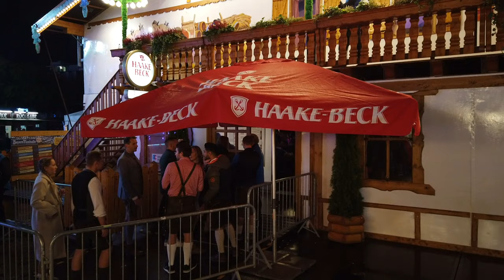Bremer Freimarkt 2022 - Video Rückblick - Clip by kirmesmarkus 2023